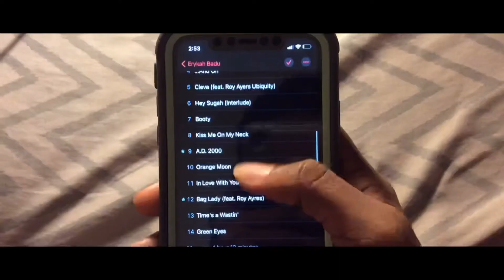just vibin’ here- 🔮💓👾⭐️🪐